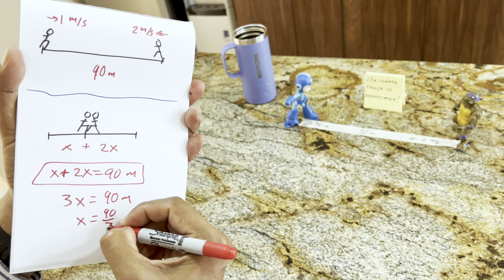Cuando se cruzan Megaman y Donatelo | Retos matemáticos